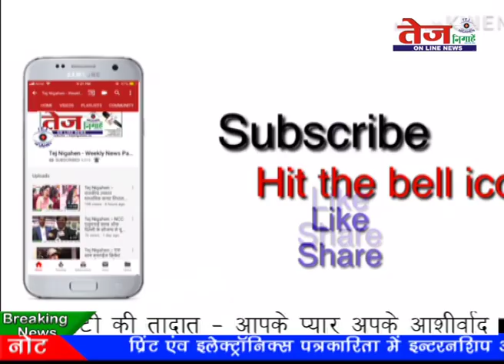Tej News :- जनता आई दिल्ली पुलिस के समर्थन में...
जो जनता दिल्ली पुलिस हाय-हाय के नारे लगाने से नहीं थकती थी वाली आज वही जनता दिल्ली पुलिस जिंदाबाद के नारे लगाकर दिल्ली पुलिस के समर्थन में सड़कों पर उतरी है. वैसे इस बात को सुनकर आप अचंभित रह जाएंगे क्योंकि अभी तक आपने दिल्ली पुलिस हाय-हाय के नारों की गूंज सुनी होगी. लेकिन पहली बार आप दिल्ली पुलिस जिंदाबाद और दिल्ली पुलिस के सम्मान में जनता उतरी मैदान में .जैसे नारों के साथ सड़कों पर जनता देख रहे हैं. यह सब तीस हजारी कोर्ट में पुलिस और वकीलों के साथ हुई भिड़ंत को लेकर चल रहा है.. इसी के मद्देनजर उत्तर पूर्वी जिला थाना भजनपुरा अंतर्गत यमुना विहार विहार B-5 की मार्किट से पैदल मार्च निकाला जिसके तहत सैकड़ों की संख्या में स्थानीय जनता मौजूद रही. समाज में पुलिस के लिए जो जनता कभी बुराई के अलावा कुछ नहीं सोचती थी